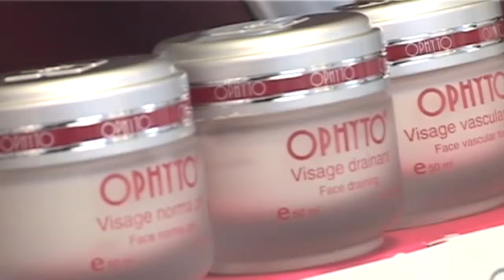Ophyto Votre beauté exige tous nos soins